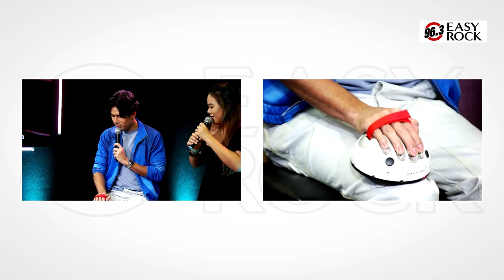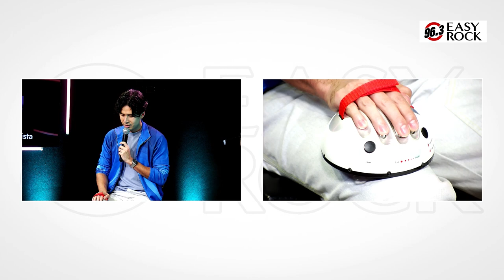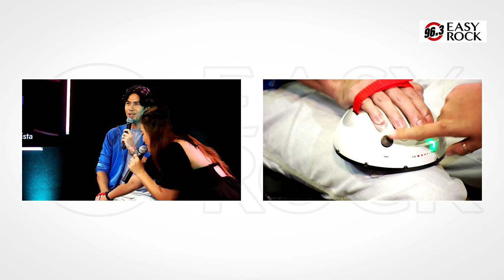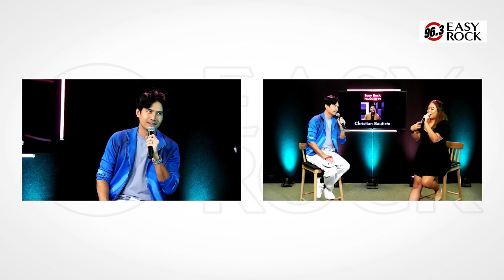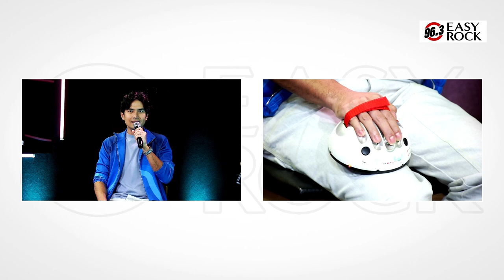AGE REVEAL! Christian Bautista reveals age, other secrets, and more | Easy Rock Plugged-in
In this special Easy Rock Plugged In episode, we get to discover more about the OPM icon Christian Bautista! He revealed a lot of fun facts about himself through a Lie Detector Game, and of course - DJ Shai's follow up questions! 😜 We get to know him further through his latest release, "You Are Everything" - alongside its creative process, and more!

“You Are Everything” is about someone’s feelings of love and devotion towards someone and how they make them feel whole - even considering the love of their life as a reason to live. This song is the official soundtrack of the TV drama series “Unbreak My Heart” presented by ABS-CBN, GMA 7, Viu, and Dreamscape.

Get updated with the latest news, stories, and trends!

Listen to us anytime, anywhere via our official mobile app!